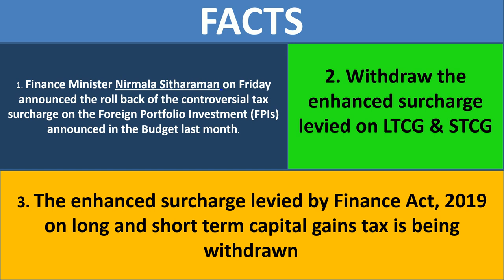End of Surcharge Tax - LTCG , STCG & FPI Surcharge Tax withdrawn by Finance Minister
Finance Minister Nirmala Sitharaman on Friday announced the roll back of the controversial tax surcharge on the Foreign Portfolio Investment (FPIs) announced in the Budget last month. "The enhanced surcharge levied by Finance Act, 2019 on long and short term capital gains tax is being withdrawn," Sitharaman said

Data showed FPIs have pulled out Rs 23,000 crore from domestic equities in July and August, after the Budget proposal to levy a surcharge on higher tax-income groups affected 40 per cent of FPIs, operating as trusts or AoPs, and made investment in Indian equities unattractive.

Besides withdrawing the enhanced tax surcharge on FPIs and domestic investors ans restoring the taxes to preBudget position